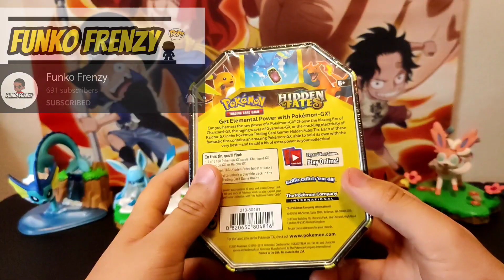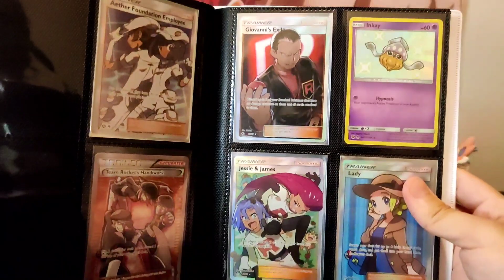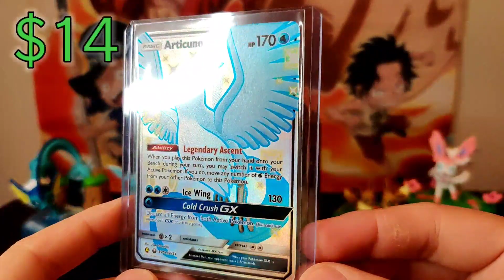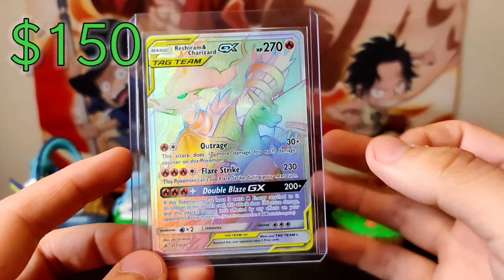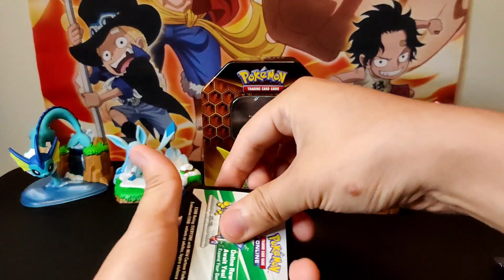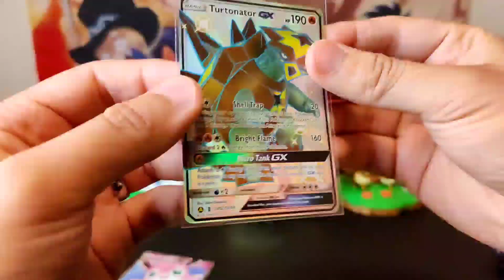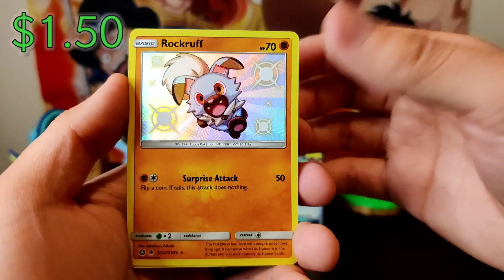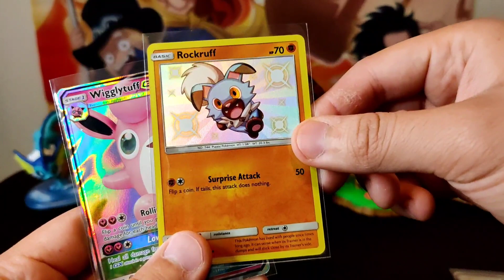My Secret Obsession.. | My Hidden Fates Collection | Hidden Fates Tin Unboxing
It's Time!!!...

To crack some Packs! 😏😉